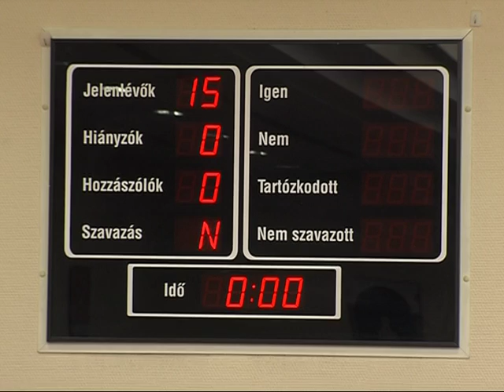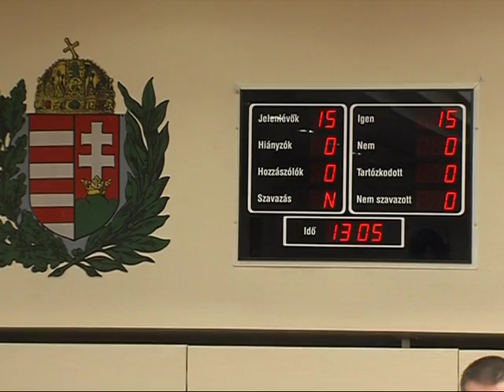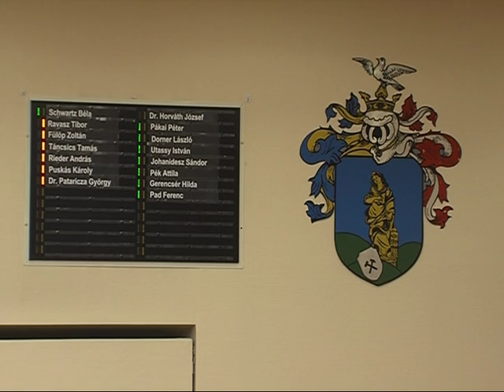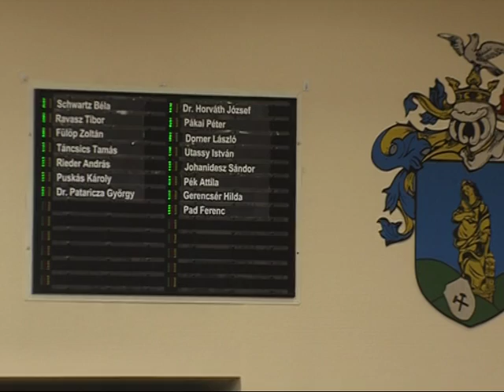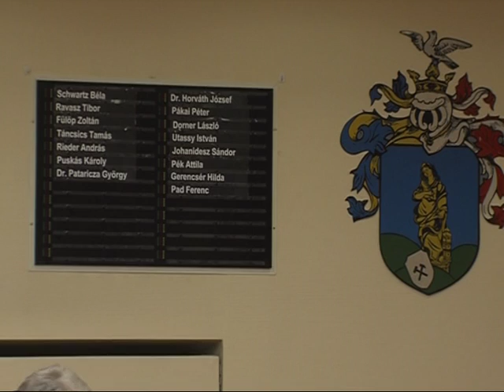Képviselő-testületi ülés Magazin 2015.12.11.